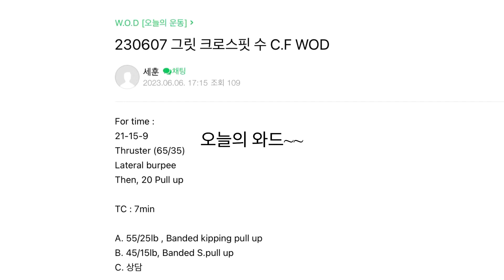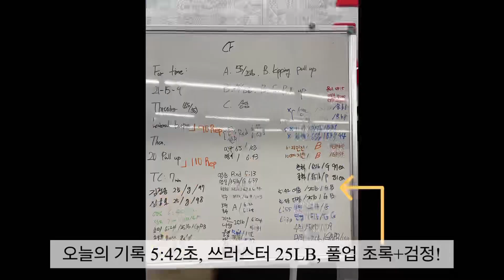크로스핏 한달반차 크린이의 우당탕탕 얼레벌레 운동후기